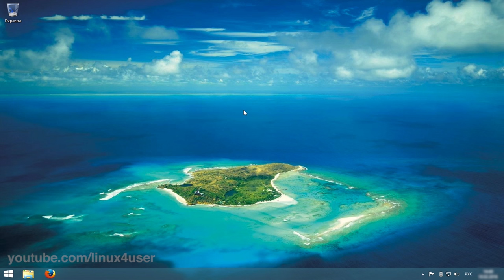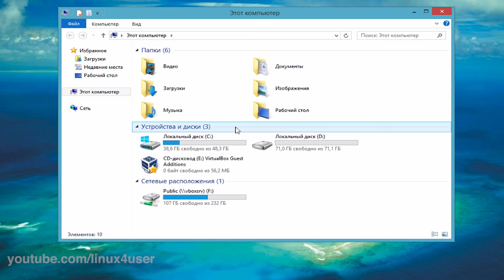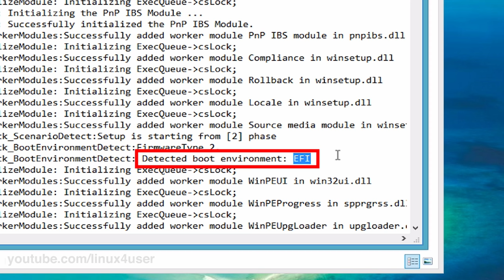Как узнать, поддерживает ли компьютер UEFI.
В данном видео показано 2 способа как можно узнать поддерживает ли материнская плата интерфейс UEFI, который пришёл на смену BIOS.
★ Содержание видео:
● 00:00 - Вступление;
● 00:29 - Первый способ;
● 01:36 - Второй способ;
● 02:17 - Заключение;
● 02:24 - Заставка в конце видео.